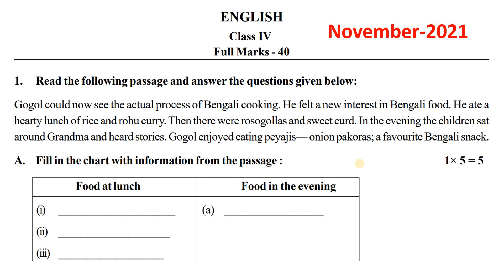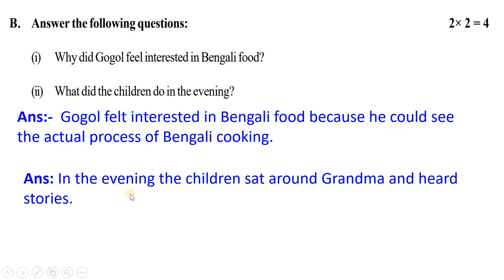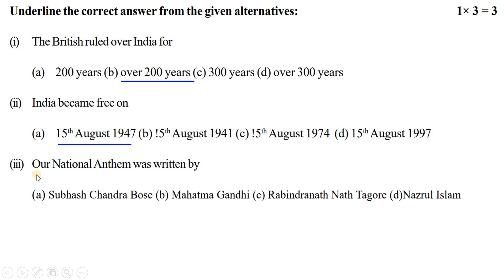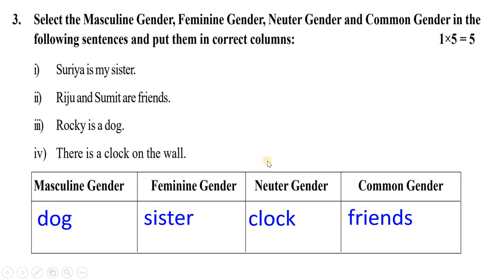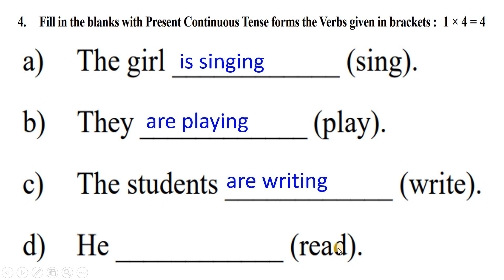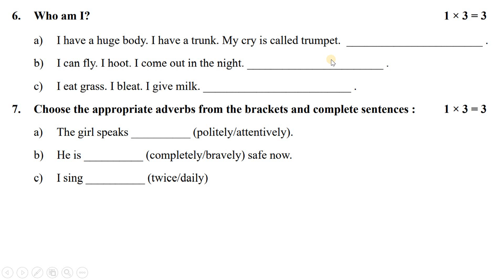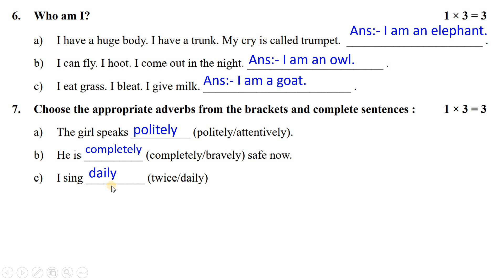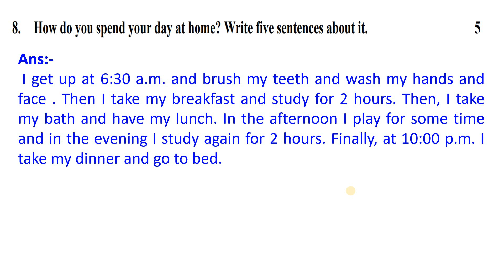Model Activity Task class 4 English part 8 || class 4 english model activity task November 2021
The final or last model activity task for class IV, English full marks-40 Part–8, given in the month of November 2021 (Model Activity compilation) is being discussed here for the interest of the students. Thanking you,rkm,